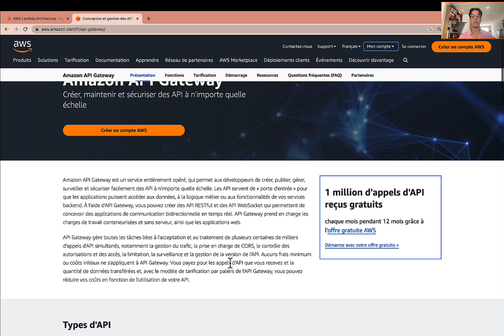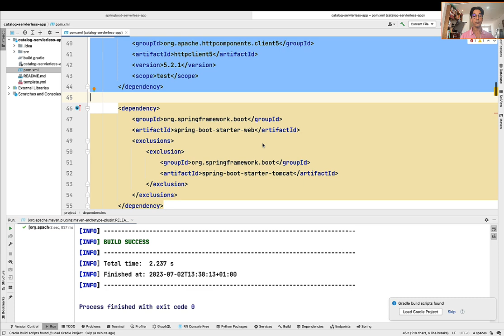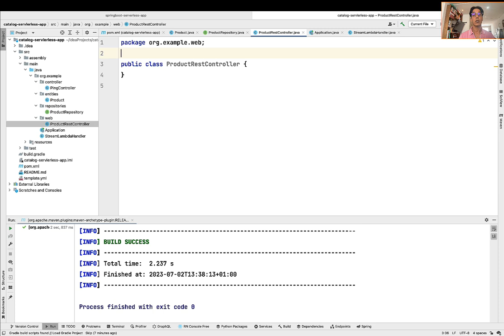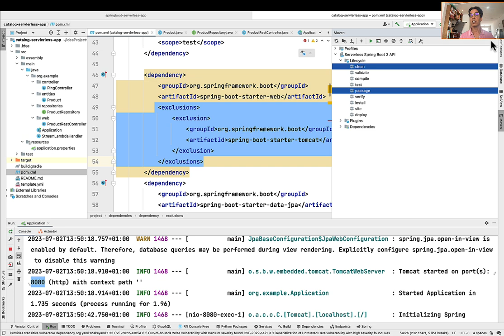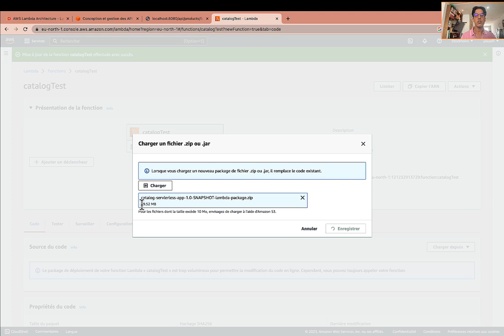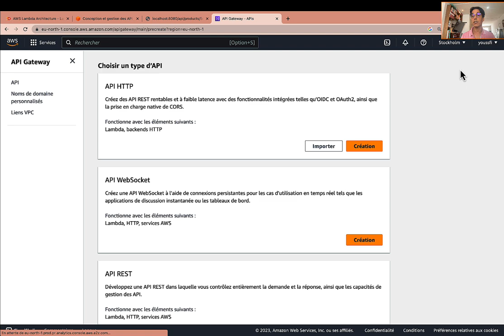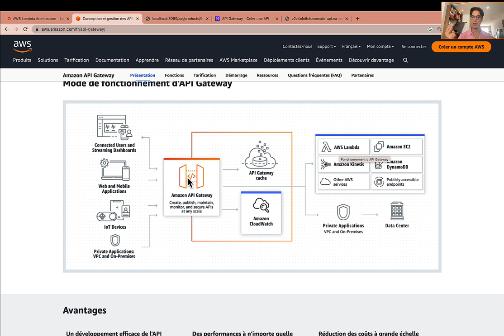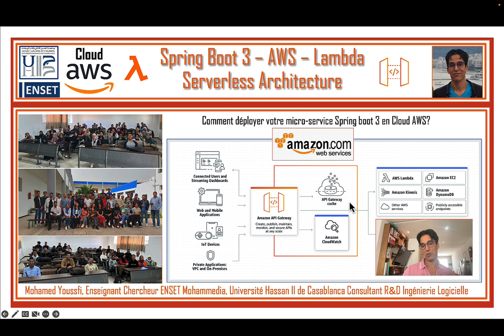Spring Boot 3 AWS LAMBDA Servlerless Architecture